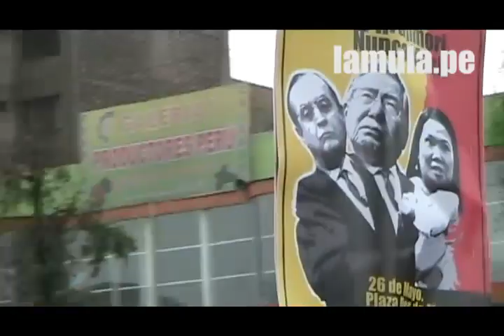#26: La gran marcha "Fujimori Nunca Más"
El 26 de mayo se realizó la gran Movilización "Con esperanza y dignidad, Fujimori Nunca Más". Allí participaron organizaciones defensoras de los derechos humanos, gremios sindicales y estudiantes de diversas universidades.